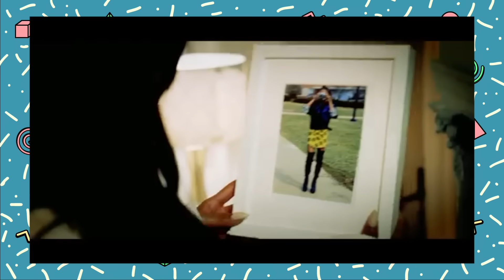What happened to Total? (Personal Issues, Bad Boy Drama, Missy Elliott)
Total is one of the greatest female R&B groups from the 90s. They've given us hits after hits, memorable lyrics and unforgettable outfits. It is no doubt that Kima, Keisha and Pam made their mark in the music industry! Here's what happened to Total.

  - - - - - - - - - - - - - - - - - - - - - - - - - - - STAY UPDATED!  - - - - - - - - - - - - - - - - - - - - -